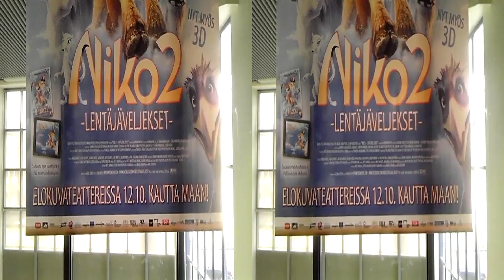TODELLISUUSMEDIA NIKO 2 LENTÄJÄVELJEKSET 3D TULOSSA ELOKUVATEATTEREIHIN 3 D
Niko 2 on vihdoin ensimmäinen monelta osin suomalainen tietokoneanimaatio, joka esitetään stereoskooppisena 3D:nä elokuvateattereissa. Suomessa pitäisi panostaa enemmän stereoskooppisen 3D tuotantojen tekemiseen. Dokumentteja ja uutislähetyksiä jne. Hollywood on saanut liikaa etumatkaa, kun negatiivisilla mielikuvilla hidastetaan suomalaisten hyötymistä 3D:sta ja rapakon takana ollut vuosikymmeniä asiantuntemusta stereoskooppisen 3D:n hyödyntämisessä tieteessä, taiteessa ja viihteessä.

Onneksi Lappi on erinomainen paikka visuaalisesti ja tarjoaisi erinomaiset olosuhteet 3D elokuvien teolle monella tavalla. Rovaniemi lähtenyt mahtavasti tukemaan onneksi Niko 2 animaatiota, joten toivottavasti ns. digiänkyrät ja 3D vastaiset tahot ymmärtävät kuinka paljon rahaa on menetetty kun kehitystä on hidastettu usein väärillä ja vanhentuneilla tiedoilla 3D:sta. Aiemminkin täysin suomalaisella 3D elokuvalla olisi ehtinyt saada "kapuloita rattaisiin" varsinkin turhien Hollywoodin 3D konversiolla tuotettuihin tuotantoihin nähden kilpailumielessä. Vain Titanic 3D ollut erinomainen konversio mielestäni, joka esitettiin mm. videon kuvauspaikassa erinomaisessa Rovaniemen Finnkinon Maxim elokuvateatterissa digitaalisena 3D:na. Myös Sodankylässä Lapinsuun elokuvateatteri on ollut erinomainen 3D elokuvateatteri, johon 3D tuli hieman aikaisemmin kuin Rovaniemelle. XpanD 3D lasit käytössä Rovaniemellä ja Dolby 3D lasit olleet käytössä Sodankylässä.

Kaupallisesta menestyksestä riippumatta Niko 2 on selkeästi kokonaisuutena erinomainen edistysaskel, jonka ansiosta suomalainen stereoskooppinen 3D osaaminen voisi päästä enemmän esiin, jos niin halutaan kehitystä edistää. Laseista vapaa 3D (tämän 3D uutisvideon olen kuvannut HTC EVO 3D älypuhelimella jossa 3D näyttö, joka ei vaadi 3D laseja) ja hologrammi teknologian kehitys suomessa yhteistyössä ilman turhaa nurkkakuntaisuutta edistäisi sisällön tuotannon leviämistä laitteista toiseen. Turha teknologinen nipottaminen ja odotteleminen kädet ristissä että tulee jokin muka "oikea" 3D teknologia hidastaa sisällöntuotannon (jota on kertynyt valtavasti vuosikymmeniä) pääsyä esille suurelle yleisölle. 3D televisiot jo aika itsestäänselvyys ja niitä ollut saatavilla kauan Rovaniemellä.

Lähes kuka tahansa voisi olla mukana tekemässä 3D tuotantoja. Ehkä jopa lähes jokainen työtön olisi mahdollista työllistää tai olla mukana 3D tuotannon teossa. Tavalla tai toisella. 3D:n merkitys voisi olla myös mm. sosiaalisessa mediassa  olennainen asia, josta myös suomalaisille voisi olla hyötyä. You Tuben 3D ominaisuus yksi upea väline tavalliselle pulliaisella saada omia 3D videoita globaalisti näkyville, joilla haastaa Hollywoodin megatuotannot älykkäällä kikkailusta vapaalla sisällöllä.

Todellisuusmedia2012 You Tube kanavallani ja vanhemmalla Todellisuusmedia You Tube kanavallani runsaasti esimerkkejä eri aiheisista 3D videoista, jotka itsenäisesti olen tuottanut. Punaisesta 3D napista valittavissa 2D ja 3D katseluvaihtoehdot.